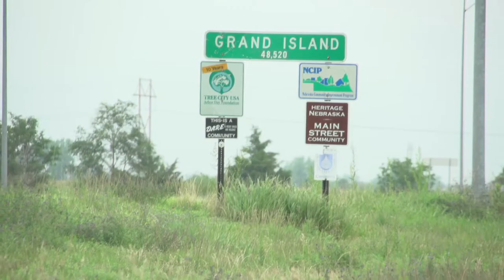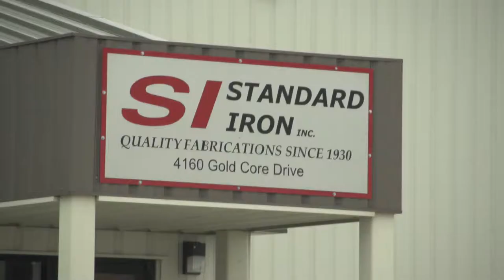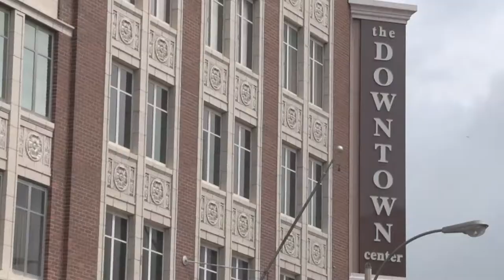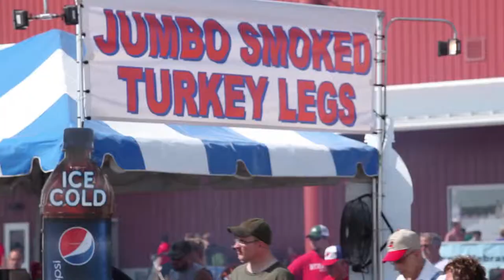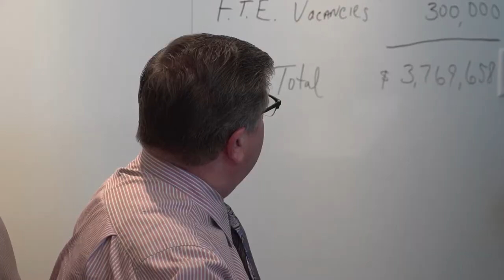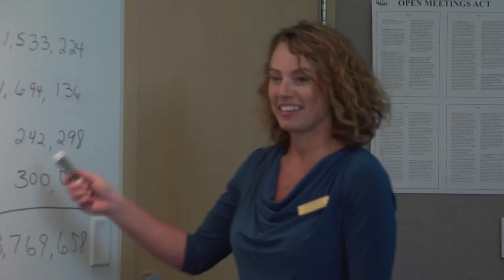City of Grand Island, Nebraska - A Can Do Attitude in the Heartland of America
There's a lot of excitement in Grand Island, Nebraska. The city is the new host of the state fair. Government leaders and investors are continuing to revitalize the historic downtown. And an extension of the sewer service is underway to allow for future economic development. With an engaged group of citizens and an innovative budget methodology, Grand Island's can-do attitude is making things happen.